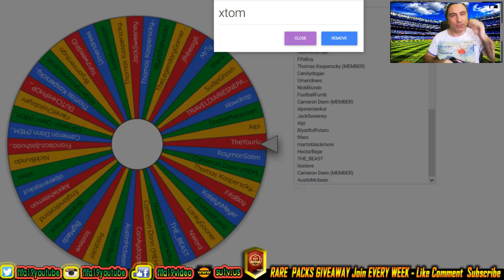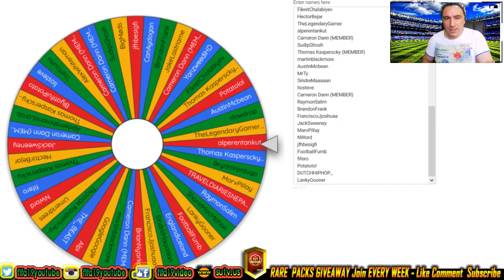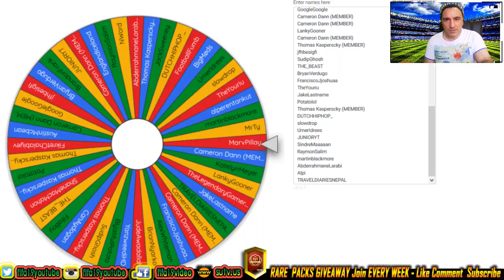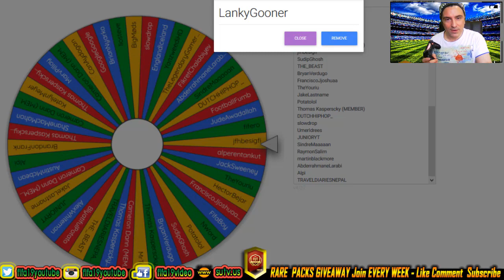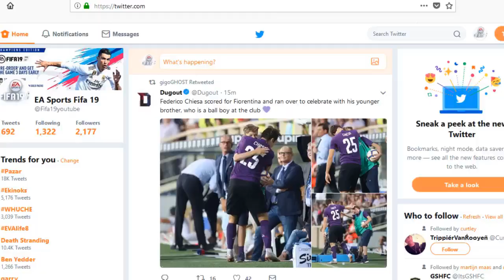HOW TO GET 3 x TOTS Easiest Way 500K Coins Giveaway Pack opening